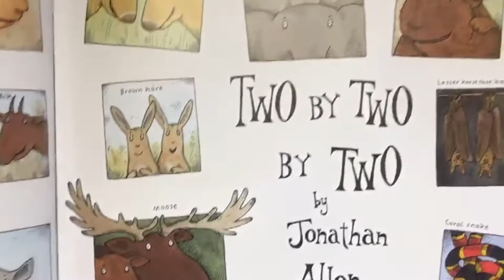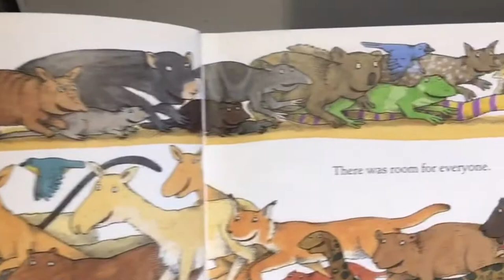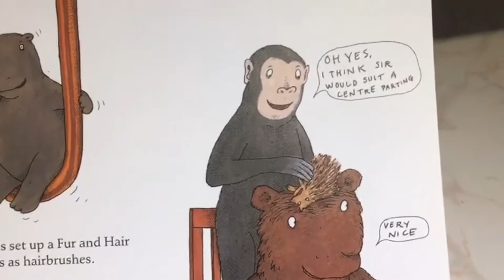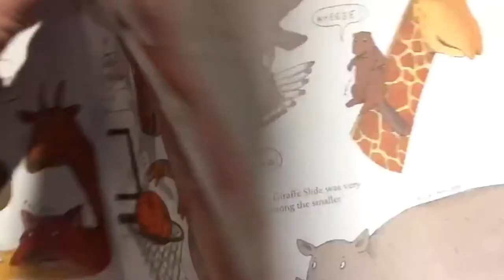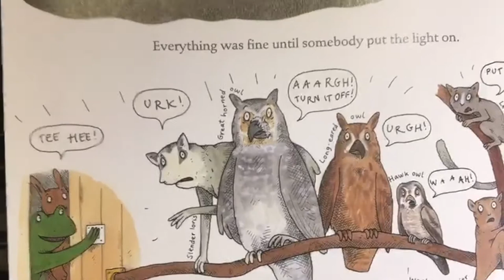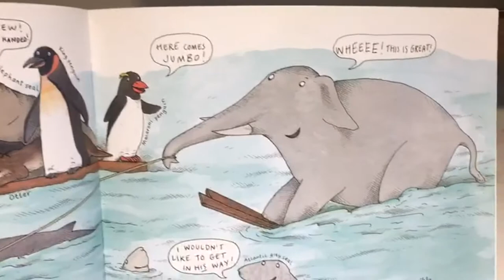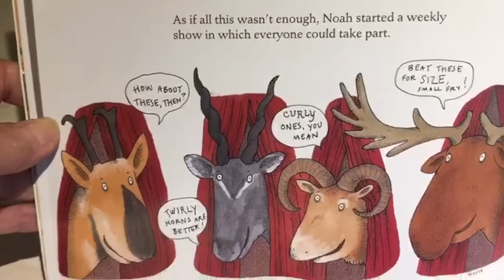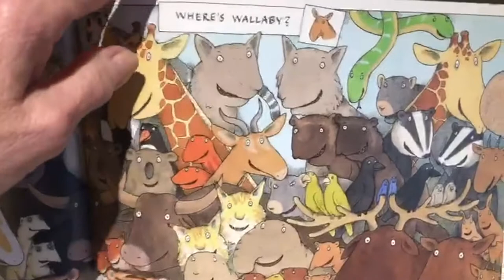Gateway Kids Story Time - Two By Two By Two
Join Chris Bellis as she tells us a story.
Two By Two By Two by Jonathan Allen.